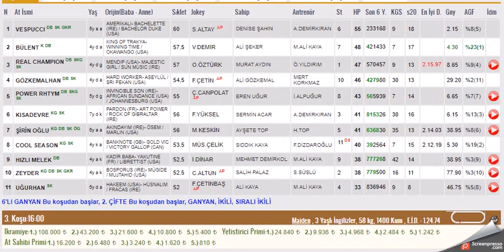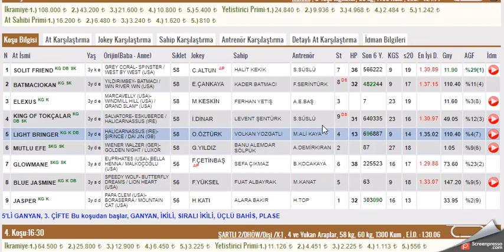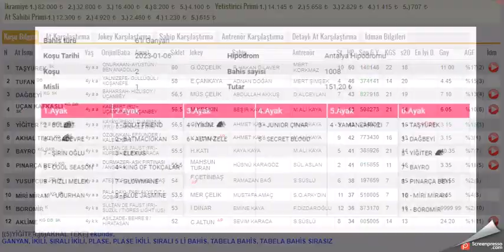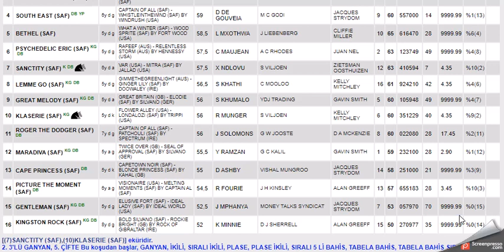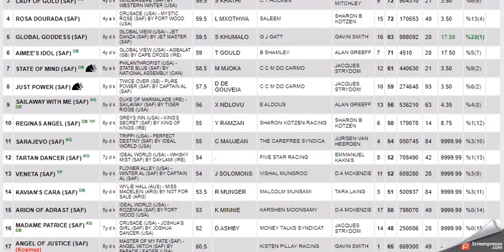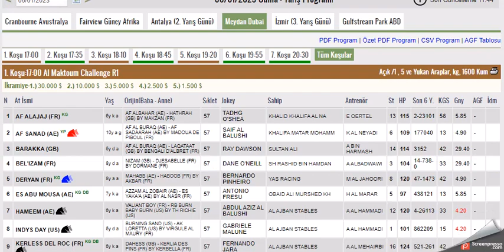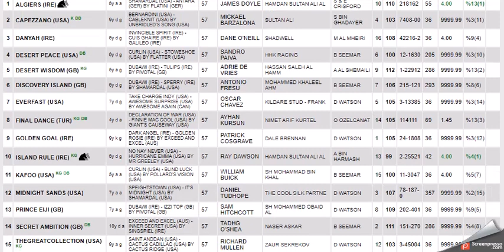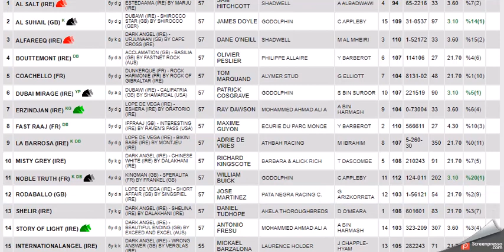6 OCAK 2023 SON DAKIKA SABLONLARI ANTALYA FAIRVIEW MEYDAN ALTILI GANYAN TAHMINLERI (CUMA)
#6 OCAK 2023  ANTALYA 1. ALTILI GANYAN VE İKİNCİ 6'LI GANYAN TAHMİNİ
#6 OCAK 2023  ANTALYA  6'LI GANYAN TAHMİNİ
#6 OCAK 2023  ANTALYA 6'LI GANYAN TAHMİNİ Yabancı, at, yarışı, tahminleri,
#6 OCAK 2023  ANTALYA at yarışı tahminleri,
#6 OCAK 2023 Çarşamba cuma Pazar  ANTALYA altılı ganyan tahminleri,
tjk 6 OCAK 2023 ANTALYA at yarışı yorumları,
#6 OCAK 2023 antalya altılı ganyan yorumları,
tjk istanbul at yarışı tahminleri,
tjk Antalya altılı yorumları,
#6 OCAK 2023  ANTALYA altılı tahminleri,
#6 OCAK 2023 Cumartesi pazar cuma     akşam at yarışı tahminleri,
#6 OCAK 2023 cumartesi pazar  çarşamba cuma pazar  ANTALYA  altılı ganyan yorumları,
#6.1.2023 ANTALYA KOŞULARI,
AKŞAM YARIŞLARI,
tjk ANTALYA altılı analiz,
#6 OCAK 2023 FAIRVIEW GUNEY AFRIKA 6'LI GANYAN TAHMİNİ
#6 OCAK 2023 FAIRVIEW GUNEY AFRIKA 6'LI GANYAN TAHMİNİ Yabancı, at, yarışı, tahminleri,
#6 OCAK 2023 FAIRVIEW GUNEY AFRIKA at yarışı tahminleri,
#6 OCAK 2023 FAIRVIEW GUNEY AFRIKA Cumartesi altılı ganyan tahminleri,
tjk #6 OCAK 2023 FAIRVIEW GUNEY AFRIKA at yarışı yorumları,
#6 OCAK 2023 guney afrika altılı ganyan yorumları,
tjk yabancı at yarışı tahminleri,
tjk 6 OCAK 2023 altılı yorumları,
#6 OCAK 2023 FAIRVIEW GUNEY AFRIKA altılı tahminleri,
#6 OCAK 2023 Pazartesi Cuma cumartesi  yabancı akşam at yarışı tahminleri,
#6 OCAK 2023 Pazartesi Cuma Cumartesi  durbanville altılı ganyan yorumları,
#6 OCAK 2023 MEYDAN DUBAI 6'LI GANYAN TAHMİNİ
#6 OCAK 2023 MEYDAN DUBAI  BİRLEŞİK ARAP EMİRLİKLERİ 6'LI GANYAN TAHMİNİ
#6 OCAK 2023 MEYDAN DUBAI  BAE 6'LI GANYAN TAHMİNİ Yabancı, at, yarışı, tahminleri,
#6 OCAK 2023 MEYDAN DUBAI UAE at yarışı tahminleri,
#6 OCAK 2023 MEYDAN DUBAI PAZARTESI ÇARŞAMBA PERŞEMBE CUMA CUMARTESI KENTUCKY DOWNS altılı ganyan tahminleri,
tjk 6 OCAK 2023 MEYDAN DUBAI at yarışı yorumları,
#6 OCAK 2023 MEYDAN DUBAI abd altılı ganyan yorumları,
tjk altılı yorumları,
#6 OCAK 2023 MEYDAN DUBAI altılı tahminleri,
amerika at yarışı tahminleri,
#6 OCAK 2023 MEYDAN DUBAI  AT YARIŞI TAHMİNLERİ,
#6 OCAK 2023 MEYDAN DUBAI altılı tahminleri, amerika,USA,UK,UAE
#6 OCAK 2023 MEYDAN DUBAI pazartesi çarşamba perşembe cumartesi  yabancı akşam at yarışı tahminleri,
#6 OCAK 2023 MEYDAN DUBAI pazartesi carsamba persembe cumartesi  kentucky downs altılı ganyan yorumları,
ABD KOŞULARI, BAE Koşuları
AKŞAM YARIŞLARI,
tjk meydan dubai altılı analiz,
yabancı akşam yarışları,
yabancı yarışlar,
tjk yabancı,
tjk meydan jebel ali birleşik arap emirlikleri altılı ganyan yorum,